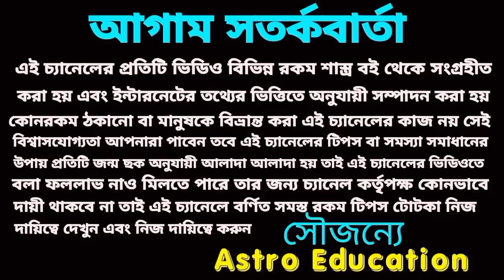এই 6টি রাশির রাজ সিংহাসন প্রাপ্তি হতে চলেছে